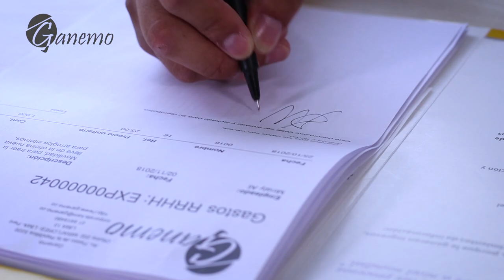Servicios que potencian tu crecimiento como empresa